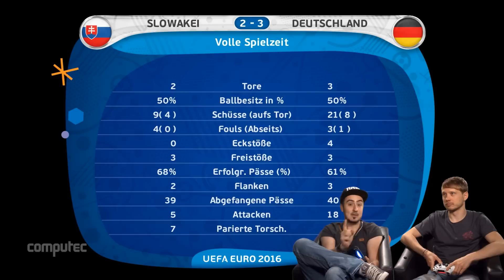Fußball EM-Orakel mit PES 2016: Deutschland vs. Slowakei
Das Fußball-EM-Orakel ist wieder da, Deutschland trifft auf die Slowakei. Die beiden Fußball-Fans und Redakteure Marc Hatke und David Martin loten mit einer Partie PES 2016 schon jetzt aus, wer das Spiel am Sonntag gewinnt. Das Ergebnis fällt denkbar knapp aus! Eure Prognose?